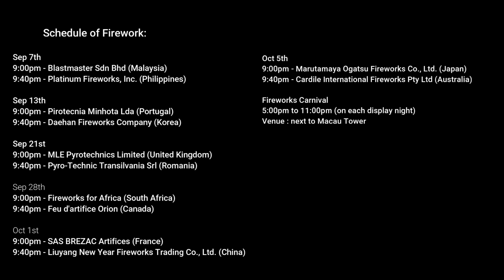Travel Vlog #12 Part 1- 30th Macao Fireworks international contest !!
Hi Guys, welcome to my channel, and this moment is a great festival in Macau, because every persons waiting for it, yeah fireworks festival is a beautiful event to see in the night time.
the event will be going on every week until October 2019, and for more information about schedule of fireworks event please see information bellow.
Stay tune in my channel for more information about Travel in Macau !! See you and Wataaw !!!

Personal Instagram - @Jino_Manuhutu
Hobby Instagram - @Jino_Artstyle